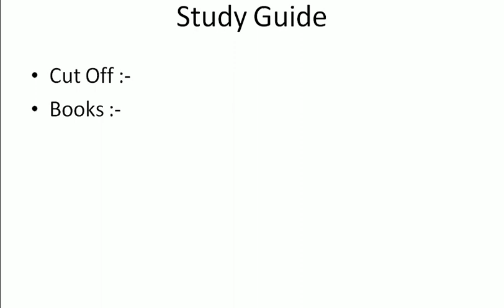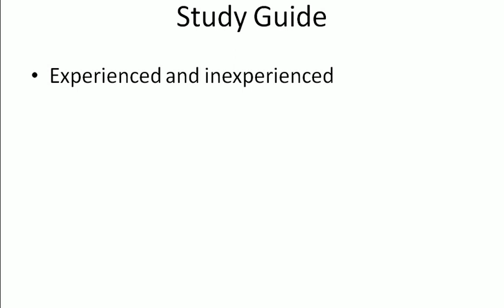Interview Tips and Guidance for WBSETCL JE Aspirants